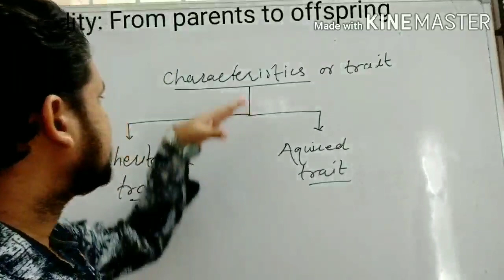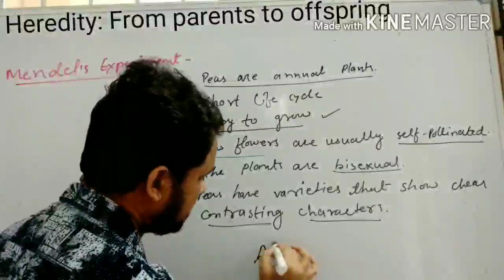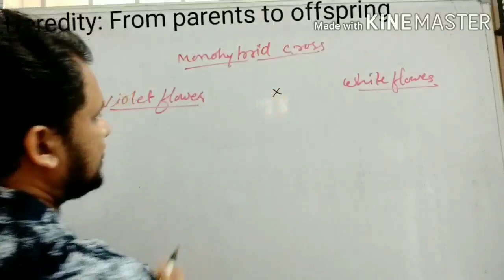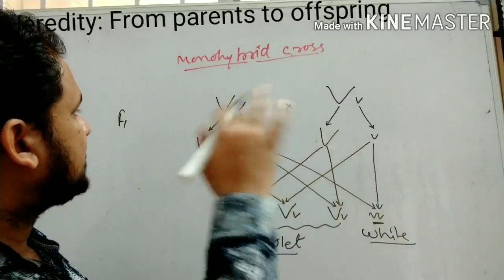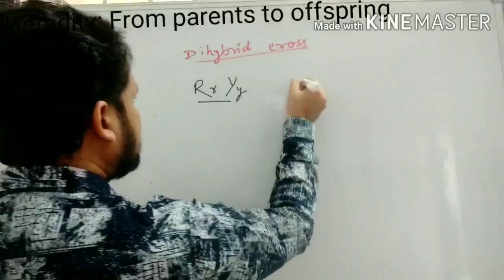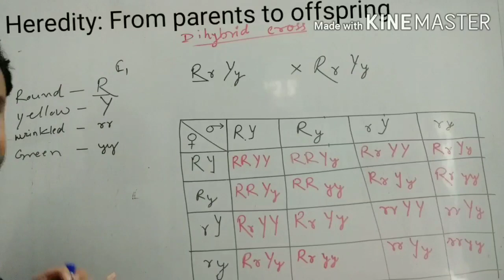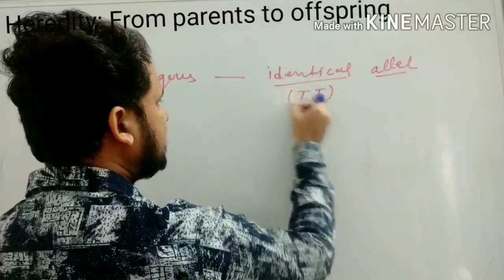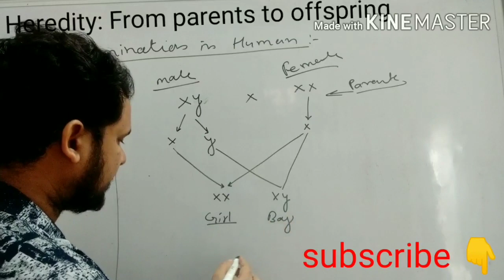Class 10th || Heredity:From Parents to Offspring || Full chapter in one video||cgbse||by pavitra sir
This is on shot video. In this video you will know about heredity: from parents to offspring. He will know about homozygous, heterozygous, monohybrid cross, dihybrid cross, Sickle Cell anaemia, sex determination etc. This is a brief video about the topic and everything has been explained which is related to the topic.